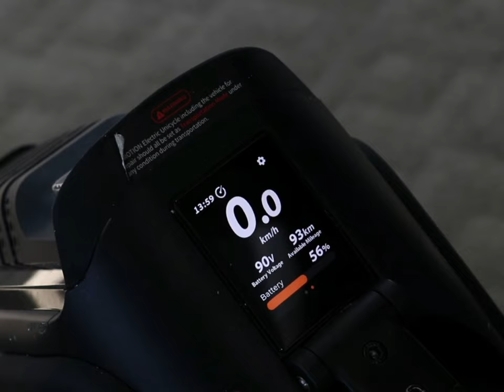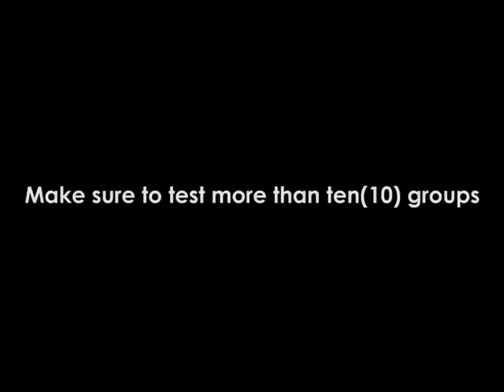How to check if your Inmotion V12 has the Cut Off Issue.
How to check if your Inmotion V12 has the Cut Off Issue. This video was provided to us by Inmotion.